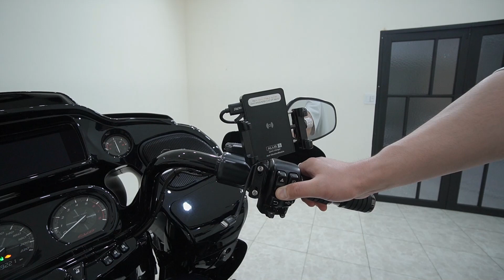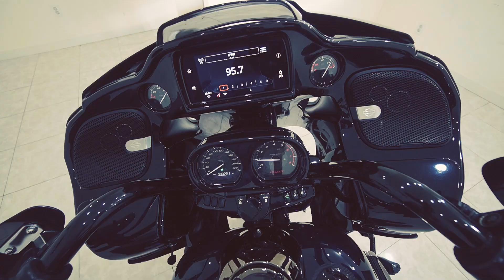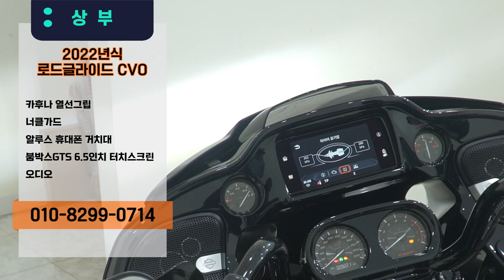(판매완료) 할리데이비슨 한정판 모델!! 로드글라이드 CVO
안녕하세요.

할리데이비슨 대전점 김성민 차장 입니다.

할리데이비슨 구매문의는 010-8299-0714로 연락 주시기 바랍니다.

신차 구매 상담부터 튜닝까지 완벽하게 서포트해 드리겠습니다.